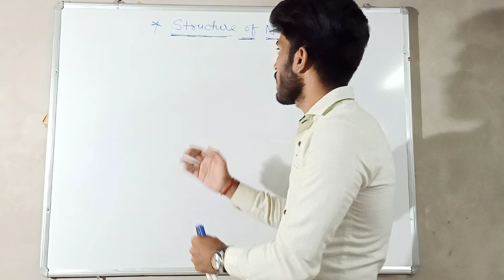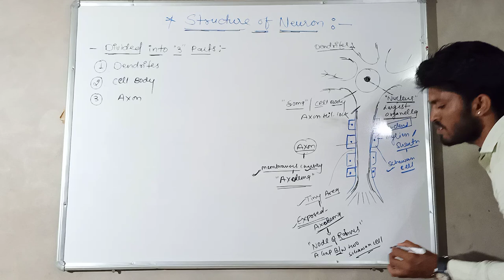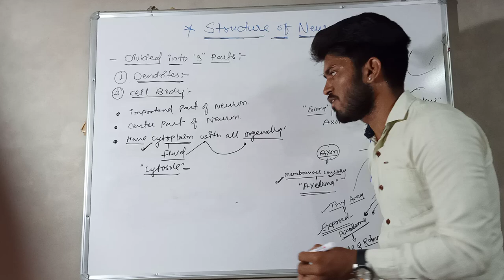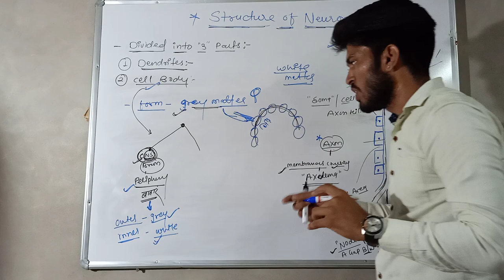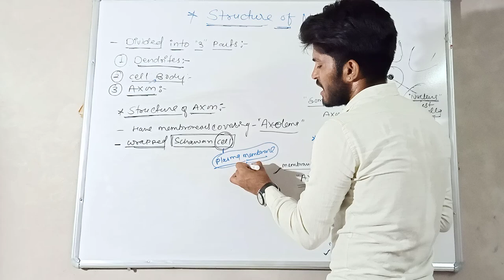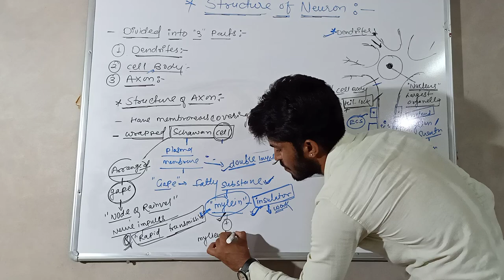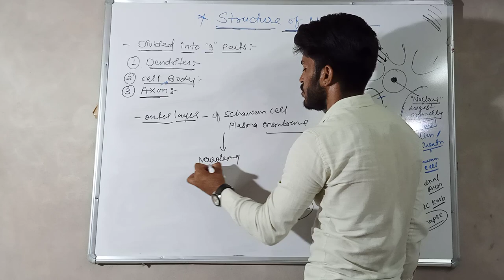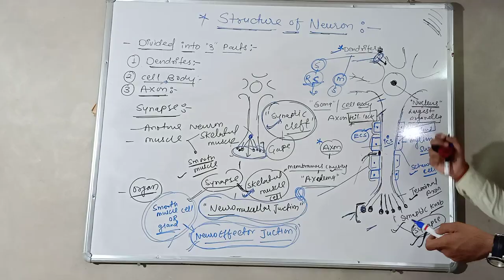Nervous System / Structure of Neuron / Part- 02 By Ravi Choudhary (JINC NURSING OFFICER COACHING)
In this video we provide knowledge about structure of neuron , myelinated and non myelinated neuron, formation of white and grey matter ...next upcoming video about Action potential of Nerve impulse and formation of Nerve impulse ..thanks all of you for watching my video. plz like and Share video ..and Subscribe my YouTube channel thanks again
Part -01 Link introduction of Nervous System (Basic information about Neurons)